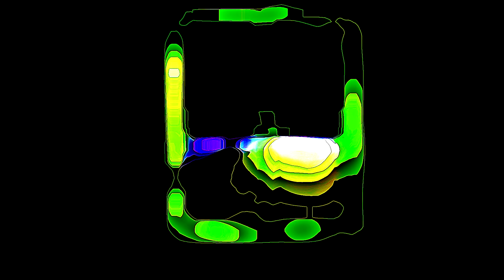PBS CGI Window Enhanced Effects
Credit to PBS for the logo.